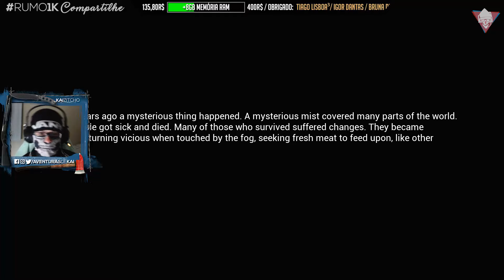UM SORTUDO RECOMEÇO! 🍀 Mist Survival T02E01 (ATUALIZAÇÃO BIG) [GAMEPLAY PT-BR]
Quer ver o 7 Days e outros jogos mais bonitinhos aqui no canal? Então ajude na QUEST +8RAM: ☛

LIKE + INSCRIÇÃO + COMPARTILHAMENTO = Brou(zita) MASTER! ♥
Oi, eu sou o Kai! E eu não sei jogar! :D